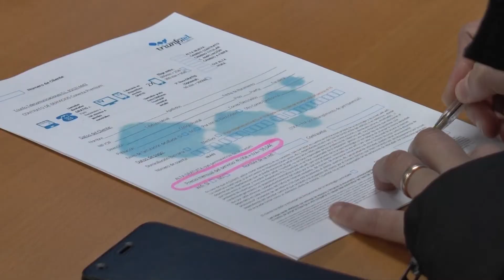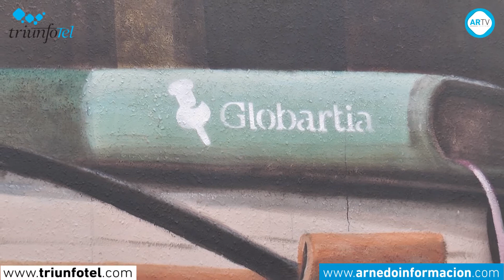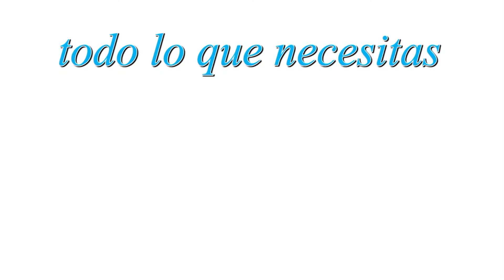Nueva gigantografía junto a la Casa de Cultura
El Alcalde de Arnedo, Javier García, junto al concejal de Urbanismo y Obras, José Luis Rubio, presentaron el mural de gigantografía que recientemente se ha realizado en la calle Cilla, junto a la Casa de Cultura. Un nuevo espacio que recibirá el nombre del escritor Leopoldo Alas Mínguez, cuya biblioteca se encuentra precisamente en la propia Casa de Cultura, y que pretende convertirse en un área de descanso o lectura. Una actuación que además ha permitido recuperar y llenar de vida una nueva zona del Casco Antiguo.